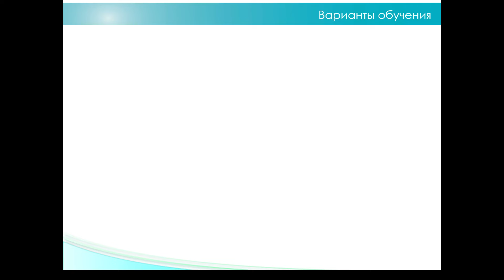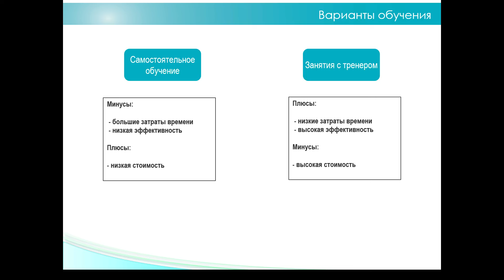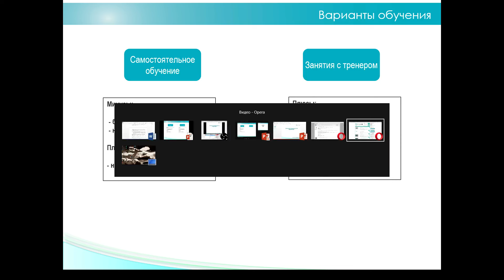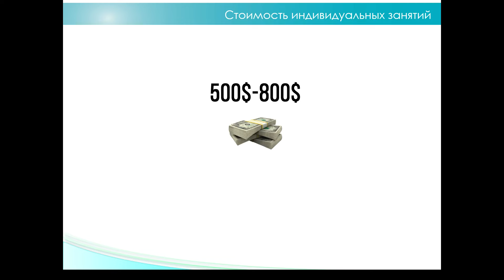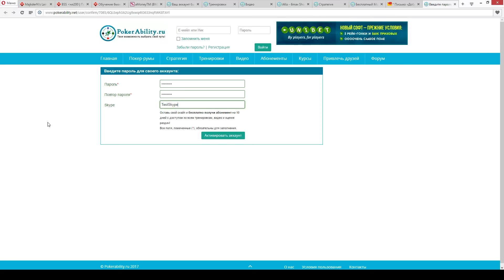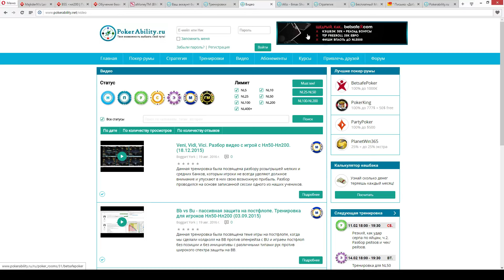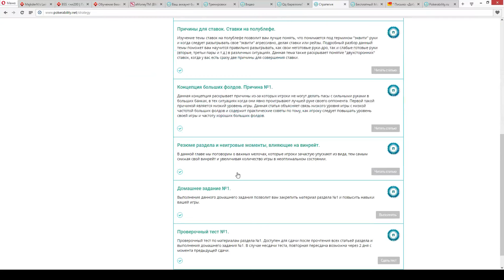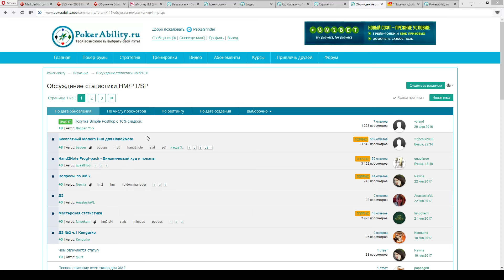Как сэкономить 500$?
Зарегистрируйся на сэкономь 500$ на индивидуальных тренировках!